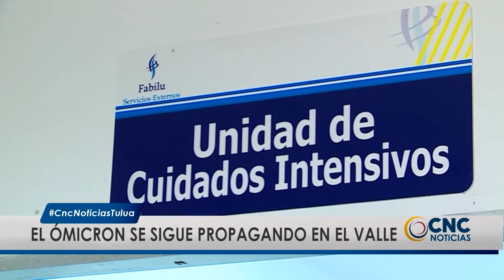¡A VACUNARSE! Pacientes en UCI están sin Vacunas